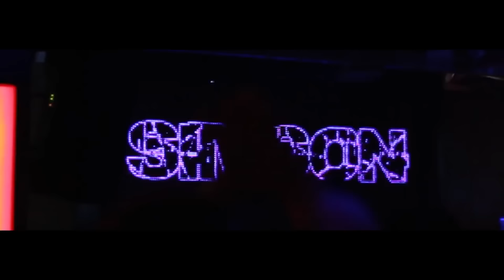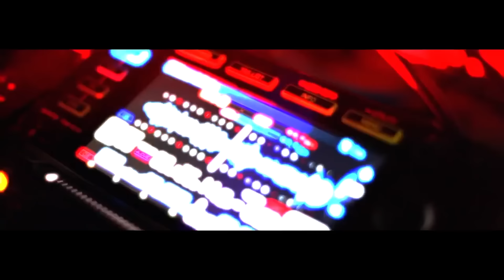Firstlight & Simson - 2morrow (Official Video)